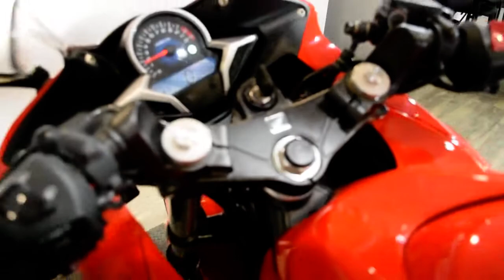2013 Honda CBR250R | Used motorcycle for sale at Monster Powersports, Wauconda, IL